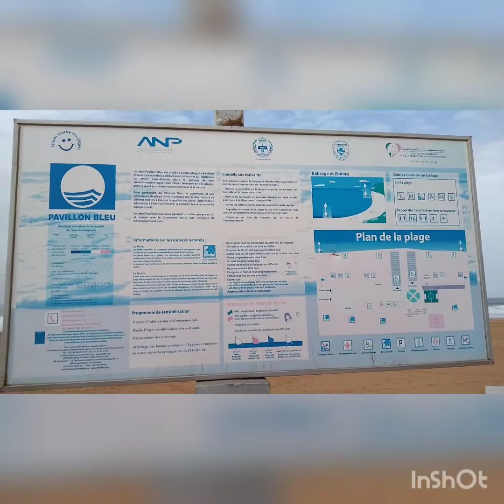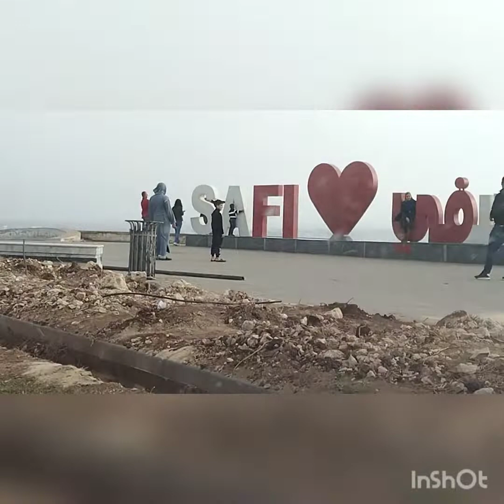Vlog El oualidia.Plage Badoza. Safi